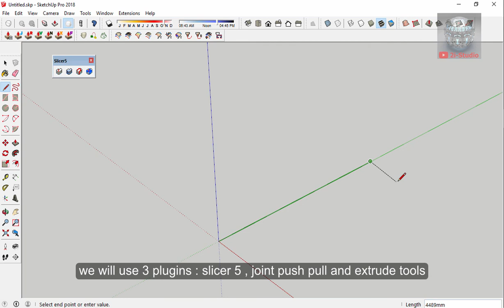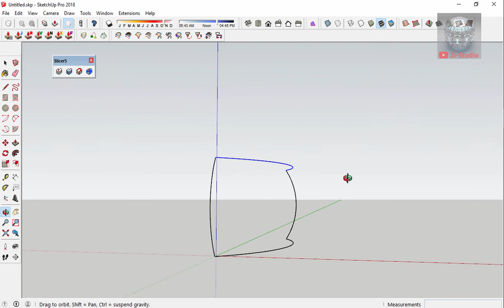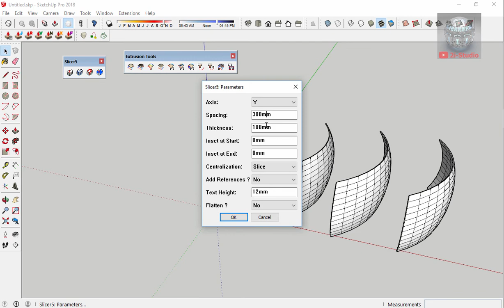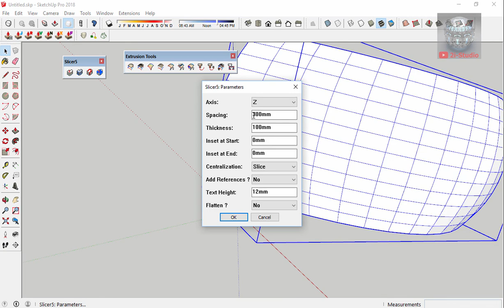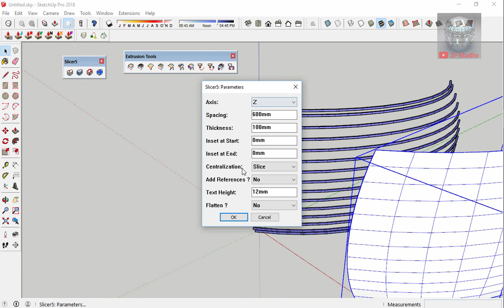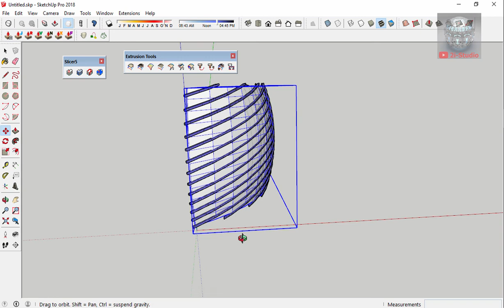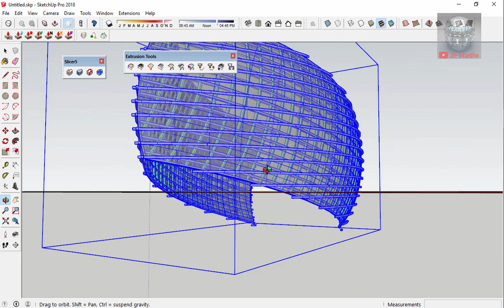[Sketchup Tutorial] Shape #3 - Aprt headquater like shape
Plugins use :
- joint push pull
-slicer 5
-extrude tools